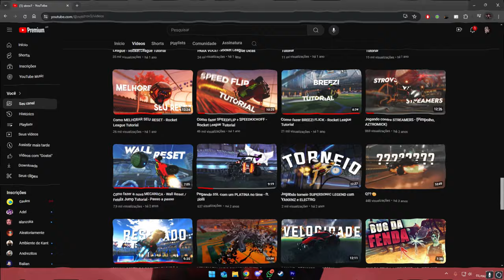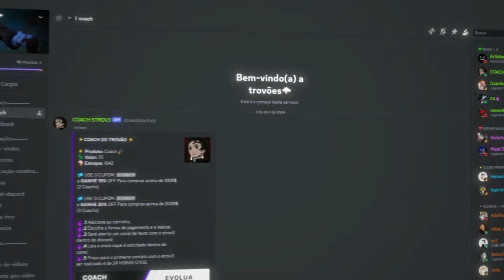Como fazer Amalix Jump / Reset da parede - Rocket League Tutorial